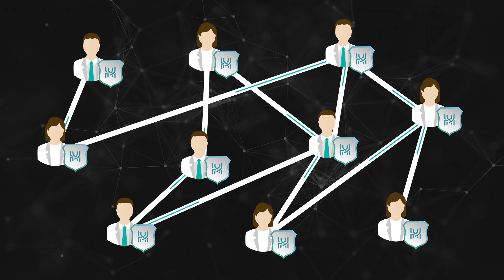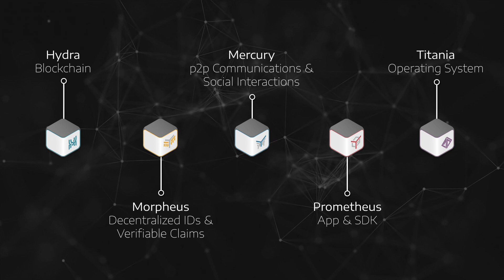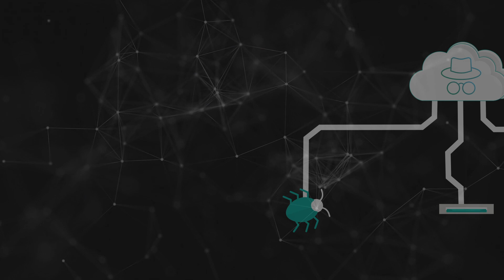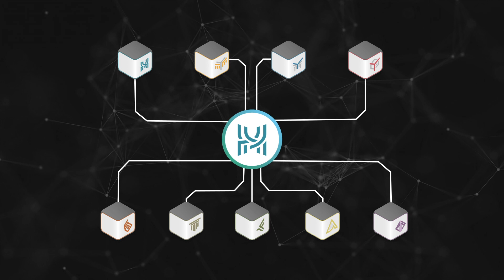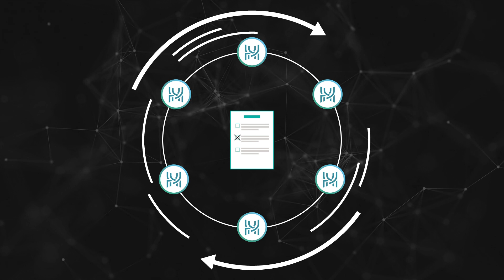What is IOP and the Hydra Token? | Internet of People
IoP is building the new decentralized Internet based on our Mercury Protocol. A decentralized network of nodes to build truly censorship resistant dApps upon. Hydra is the utility Token used witin the IoP ecosystem to protect your digital Identity.

With IoP , finally, the crypto revolution initiated by blockchains like Bitcoin, Ethereum, Litecoin and Ripple now gets into the next phase. IoP will lead this and allow people all over the world to retain their privacy and control over their own data.